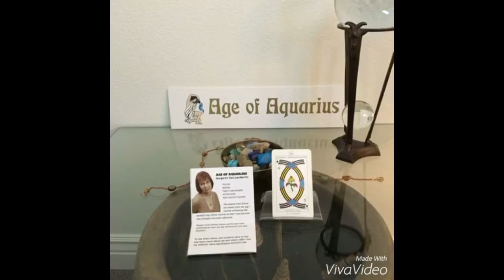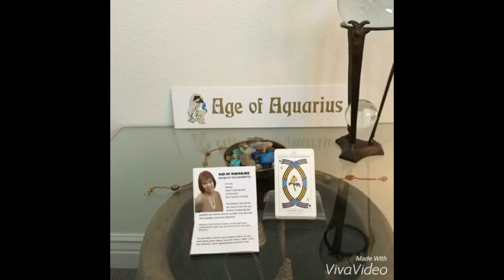June 23, 2016 Today’s Psychic World Barometer Tarot Card Reading is Six of Swords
June 23 Today’s World Barometer Tarot Card Reading is Six of Swords. Today’s energy would love to go on a trip. Can you get out and travel today? If not, then read a book or watch a movie and travel in your imagination! Psychic reading of today's energy by Margaret VanLaanMartin ageofaquariuschico.com